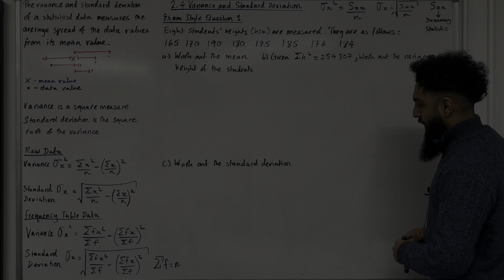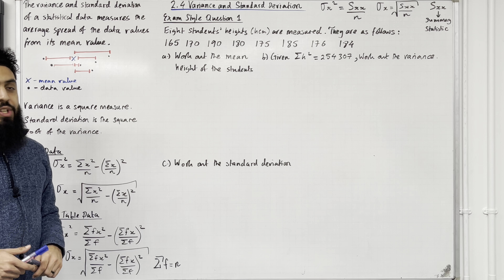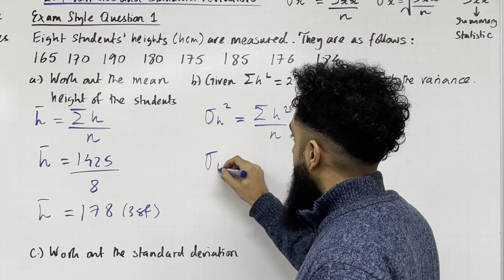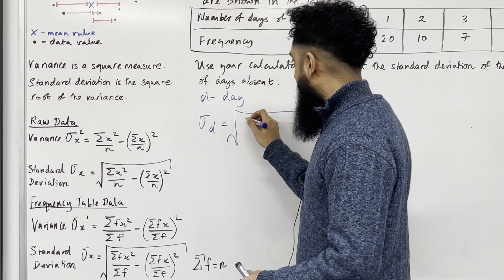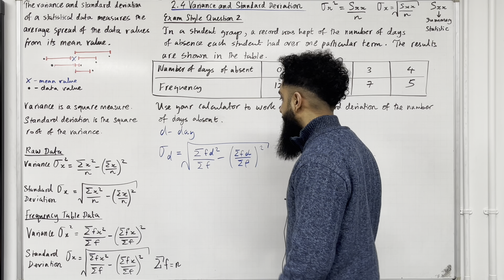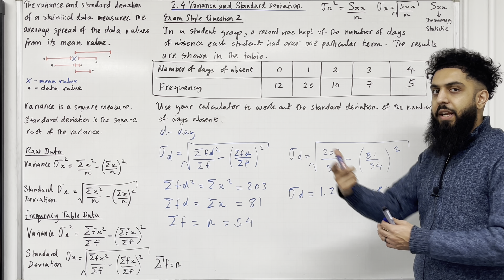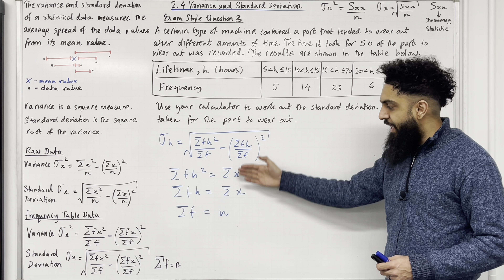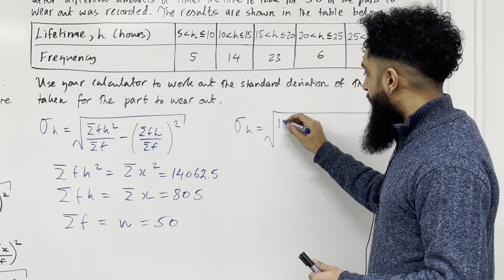Edexcel AS Level Maths: 2.4 Variance and Standard Deviation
Pearson A level maths applied year 1 textbook (2.4)

In this video I cover:

1. Variance
2. Standard deviation
3. Finding the variance and standard deviation
4. Finding the variance and standard deviation from raw data
5. Finding the variance and standard deviation from a frequency table